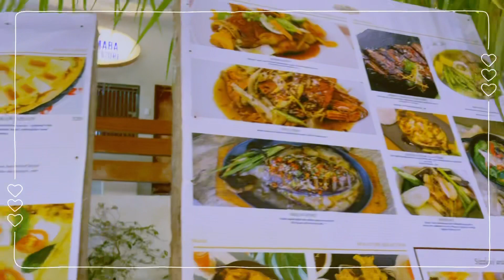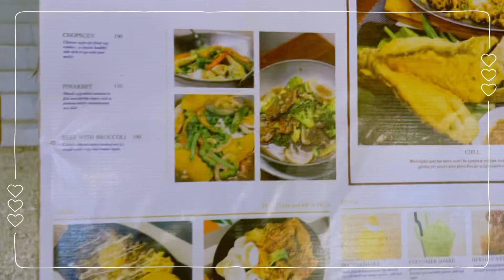SUMMERTIME AT PUNTA ALMARA, LIGAO CITY